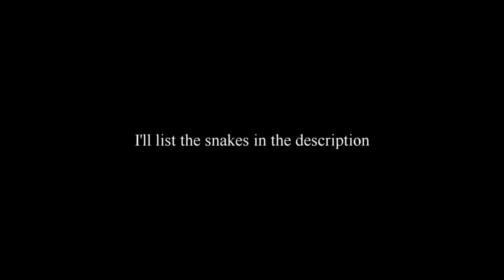SNAKES - Vlog 7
I said a while back that I would make a video introducing my pets and here they all are.